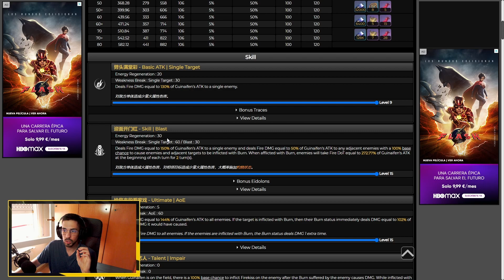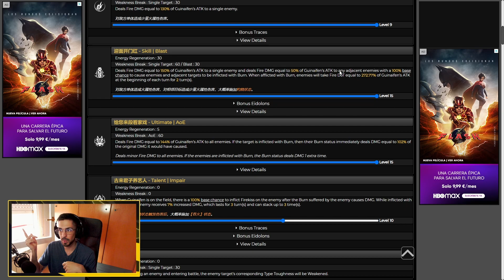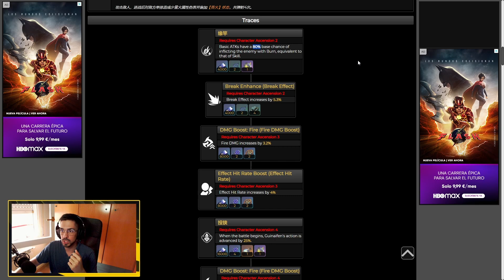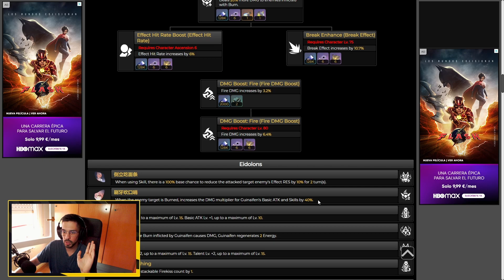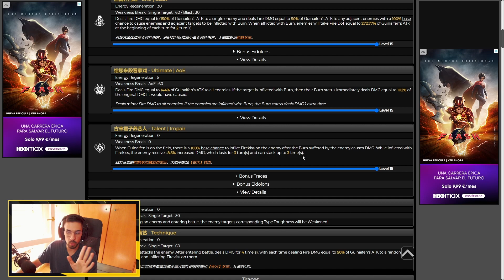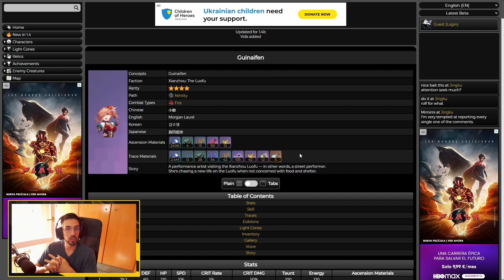GUINAIFEN: La Indiscutible REINA de las Quemaduras en Honkai: Star Rail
Adéntrate en el emocionante mundo de la versión 1.4 de Honkai Star Rail con la llegada estelar de GUINAIFEN al segundo banner. Acompañada por los destacados "Topaz y Conti", esta formidable luchadora de la vía de la nihilidad desata su poder en forma de fuego. Mientras la primera fase de la misma versión presenta a Jingliu, es GUINAIFEN quien se roba el centro de atención al aplicar quemaduras estratégicas y reducir la vida de los adversarios de manera implacable.

Imagina liderar tus batallas con la destreza de GUINAIFEN, manipulando las llamas para debilitar a tus oponentes a medida que sus fuerzas menguan lentamente. Su capacidad para controlar el elemento fuego y propagar quemaduras es un recurso invaluable en tu estrategia de combate. Aprovecha su poderosa presencia en el campo de batalla y domina la versión 1.4 con una combinación única de táctica ardiente y habilidades excepcionales. ¡No te pierdas la oportunidad de experimentar el dominio de las quemaduras con GUINAIFEN en Honkai Star Rail!

Capítulos del vídeo:
00:00 Introducción
00:45 Habilidades de Guinaifen
02:57 Rastros de Guinaifen
03:44 Eidolones de Guinaifen
05:30 Conclusiones y despedida